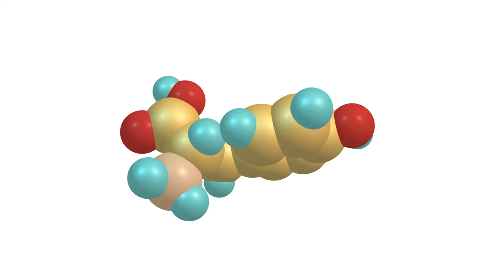12 Incredible Octopus Facts You Won’t Believe! (Number 9 Will Blow Your Mind!)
Prepare to have your mind blown by the 12 most amazing and jaw-dropping facts about one of the ocean's most mysterious creatures—the octopus! From their three hearts to their ability to walk on land, these fascinating animals are full of surprises. Whether you're an ocean lover or just curious about the wild wonders of nature, this video is packed with fun, excitement, and facts you simply won’t believe. Don't miss fact #9—it will change everything you thought you knew about octopuses!